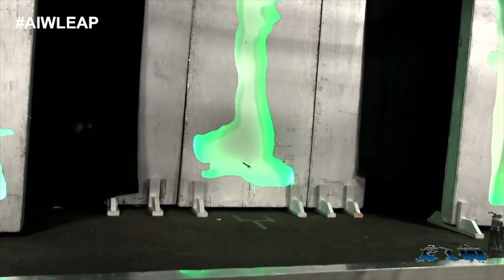Austin James VS. Vik Vice - Absolute Intense Wrestling (Free Match)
Download AIW Events Right Now!